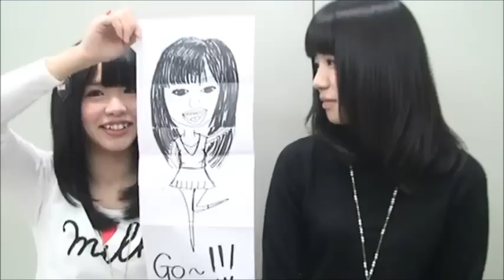SKE48松村香織の今夜も１コメダ"ぐぐたすの輪" #36 130128 梅本まどか 1-3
♤週刊プレイボーイ連載専用♤

SKE48松村香織の
今夜も１コメダ"ぐぐたすの輪"